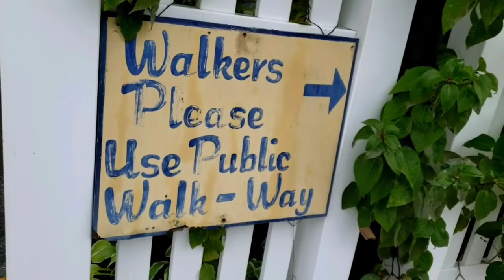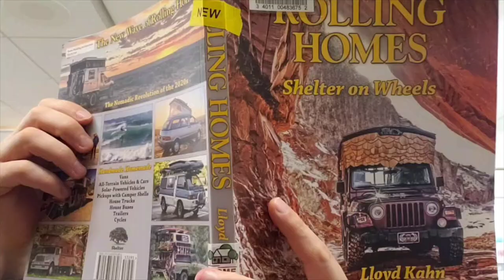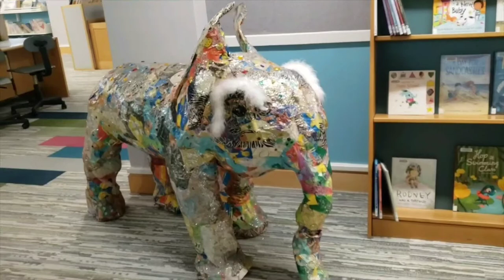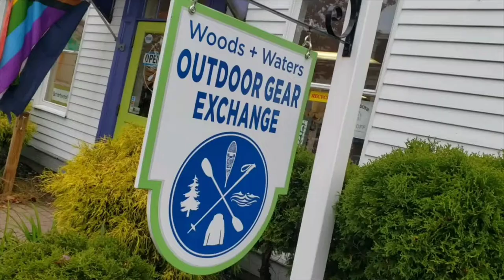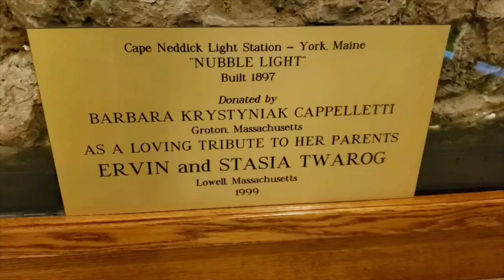s2e13 MAINE, Breakwater Lighthouse, east coast beach kite flying, Lighthouse museum